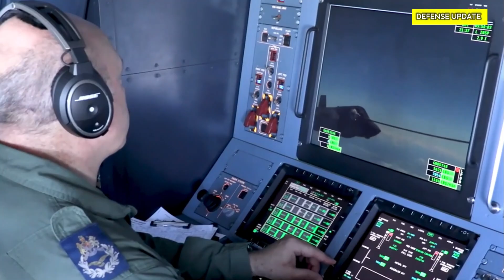F-35 Australia Singapura Masuk Dalam Daftar Buku Buronan Indonesia !!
F-35 bisa jadi salah satu ancaman bagi Indonesia.

F-35 di kawasan dimiliki oleh tetangga Indonesia yakni Singapura dan Australia.

Australia bahkan memperkuat semua pangkalan udara depannya di wilayah Utara yang berdekatan Indonesia dengan F-35.

Australia sudah memutuskan akan mengganti semua jet tempur F-18 Super Hornet dan Growler dengan F-35.

Fix Indonesia Jadi Negara Asian Terkuat Setelah Negara Ini ?